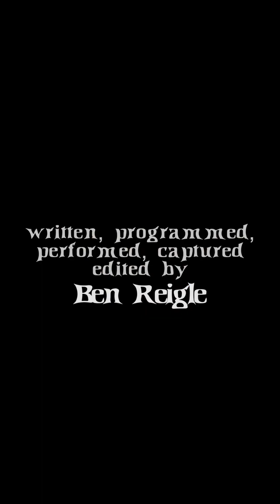Not Dead But Dying The Surrender Experiment Live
Written, programmed, performed, filmed & edited by Ben Reigle
Looking for gigs